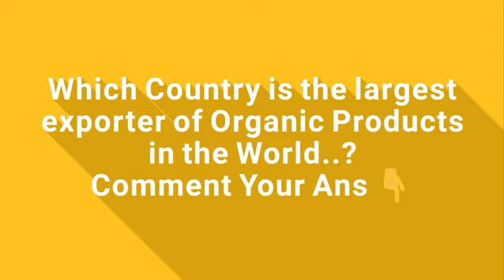Top 10 Asian Countries for Organic Farming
The top Countries for Organic Farming in Asia are listed on the basis of the stats from the United States Department of Agriculture (USDA) are given in video.